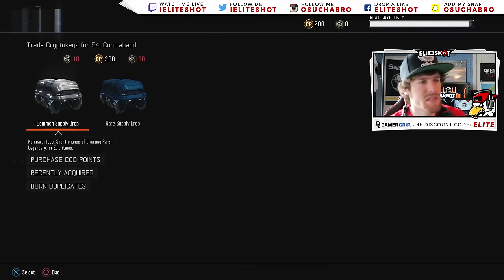MASSIVE 500+ KEY SUPPLY DROP OPENING! (BLACK OPS 3 NEW GUN HUNT)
Tap LIKE to increase your BO3 Supply Drop luck!

Call of Duty: Black Ops 3 Supply Drop Opening